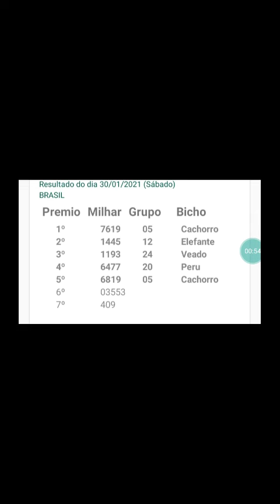resultado do jogo do bicho federal 30.01.21